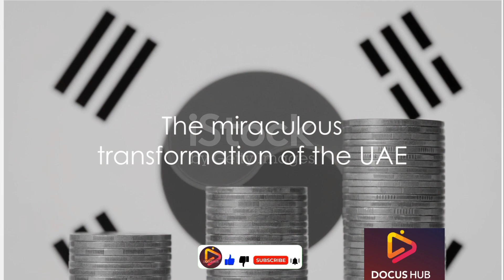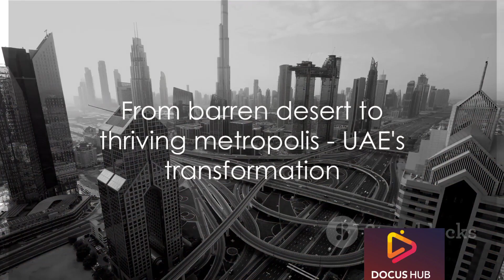how Dubai converted from Deserts to futuristic city / docus hub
Discover the incredible journey of Dubai's transformation from vast deserts to a breathtaking futuristic metropolis in our latest YouTube video! Join us as we delve into the visionary projects, innovative technologies, and ambitious urban planning that have turned Dubai into a global icon of modernity. From towering skyscrapers to sustainable initiatives, witness the remarkable evolution of this desert oasis into a city of the future. Don't miss out on this captivating exploration of Dubai's remarkable rise

DubaiTransformation
FuturisticCity
UrbanDevelopment
DubaiArchitecture
Sustainability
Innovation
DeserttoCity
SmartCity
DubaiLandmarks
GlobalIcon